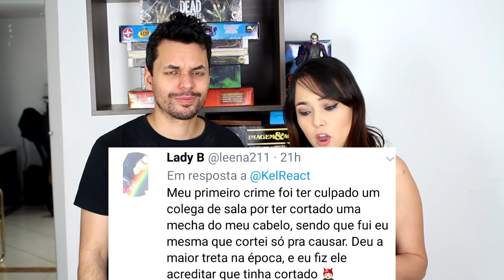REACT LADRÕES ENGRAÇADOS NA ESCOLA 2 (Caracol Raivoso)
Olá, aqui é o Kel! Hoje eu assisti o vídeo LADRÕES ENGRAÇADOS NA ESCOLA 2 do Canal Caracol Raivoso!

CAIXA POSTAL
Kelvin França
Brasilia DF
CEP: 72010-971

Músicas -